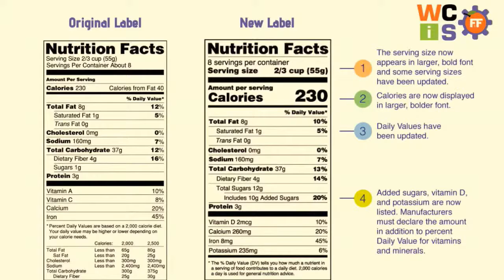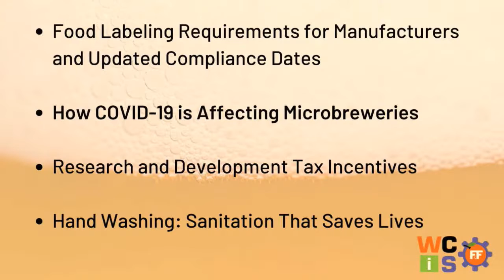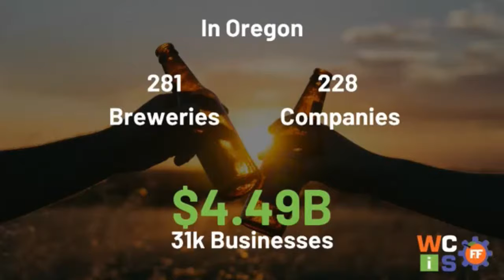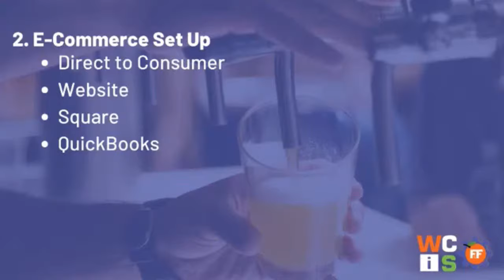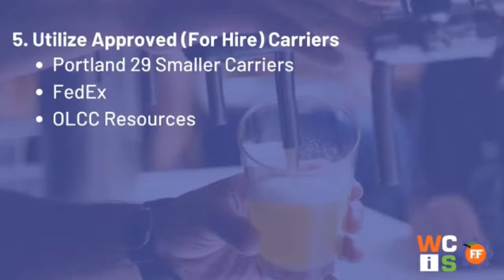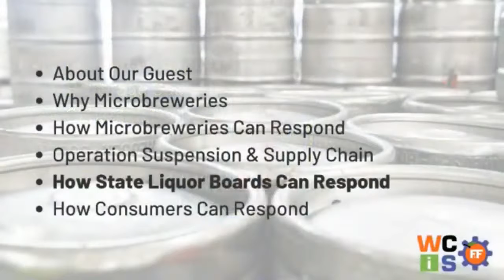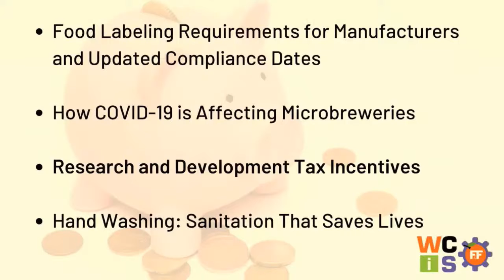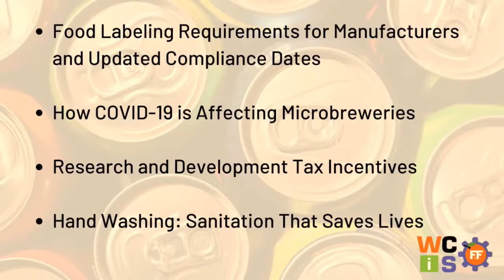Food & Facilities with WCIS Magazine - Episode 2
On this episode of Food & Facilities, Tara Sweeney, Marketing Director for West Coast Industrial Solutions Magazine, covers:

- Food Labeling Requirements for Manufacturers and Updated Compliance Dates

- How COVID-19 is Affecting Microbreweries [interview with Philippe Cornet, President and CEO of Quality and Compliance Solutions]

- Research and Development Tax Incentives [interview with Ron Beglin of RnD Tax Incentives]

- Hand Washing: Sanitation That Saves Lives